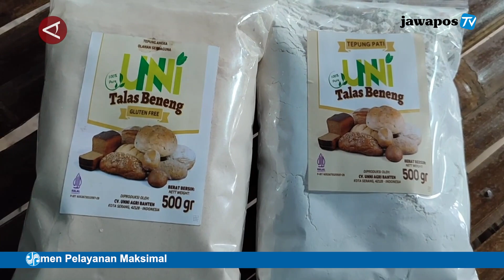DISPERINDAG BANTEN DORONG PENINGKATAN EKSPOR DAUN RAJANG TALAS BENENG || BERANDA NUSANTARA